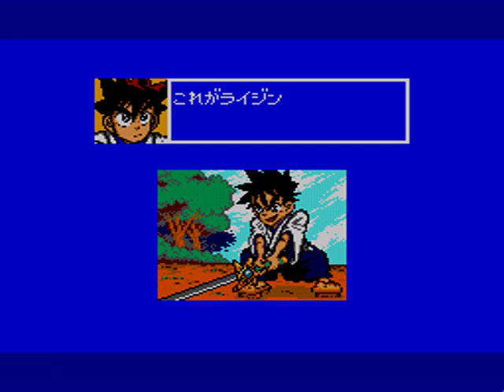Kenyuu Densetsu Yaiba (Sega Master System) Stage 1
Kenyuu Densetsu Yaiba is an action game for the Sega Master System and Sega Game Gear.